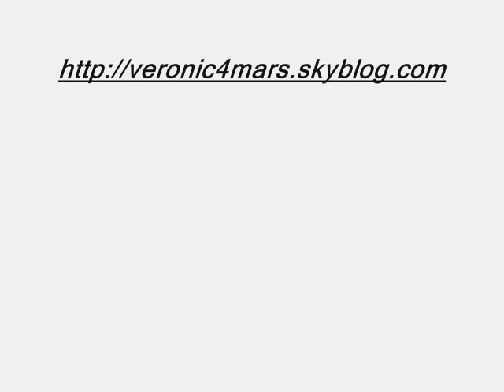kristen bell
photos